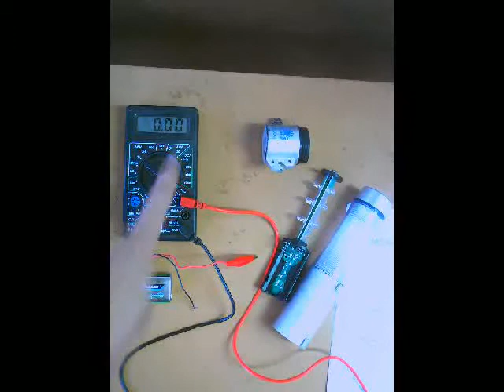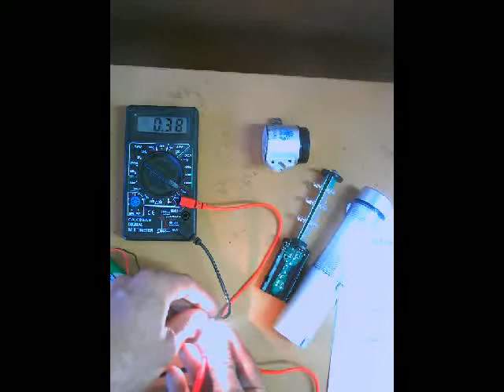LED vs Tungsten